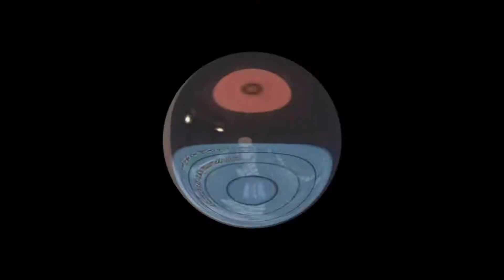50 SUBS///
OPEN//

Thanks:Park e a galera do BlackBurN...tG-,e para todos os manolos ae!!